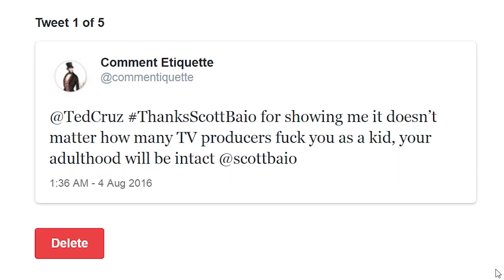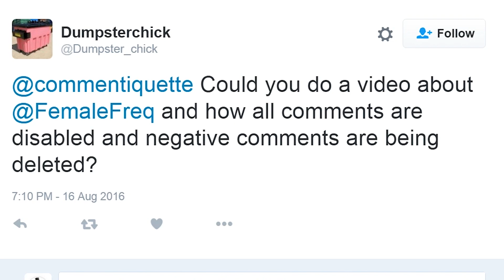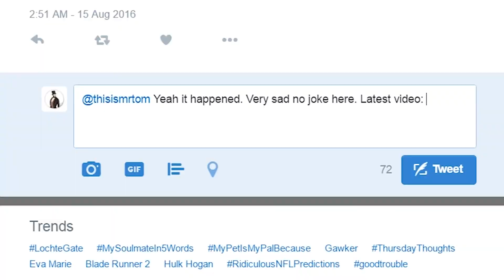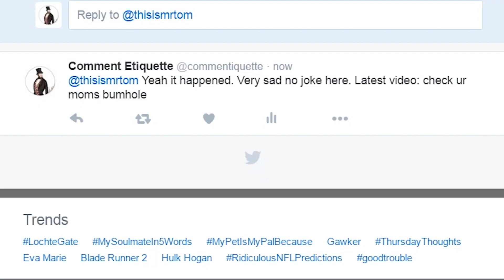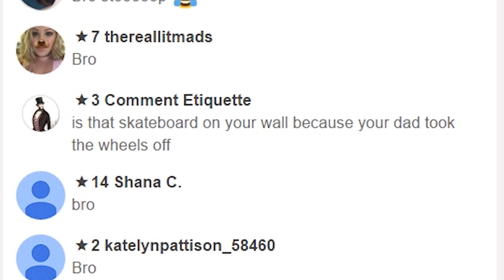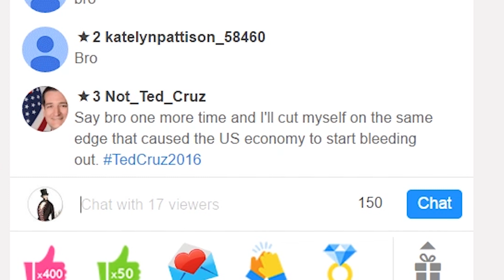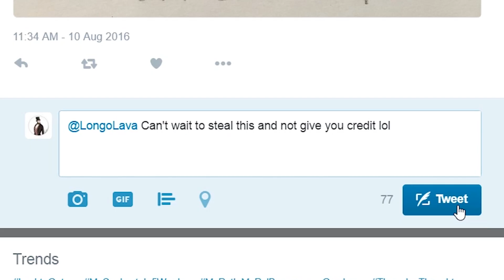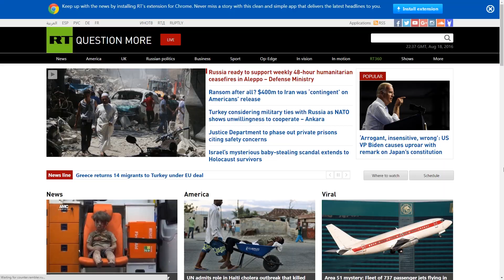Tweets From the Class #14: "Havin' one of THOSE nights"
In this lesson, I refilmed the entire lesson because I forgot to hit the record button the first time. I was too ashamed to admit this in the video itself, so here's me being a gentleman about it in the description section that noone reads thanks one love.